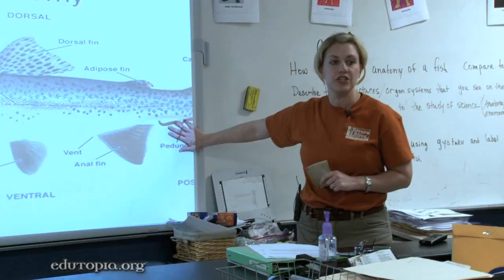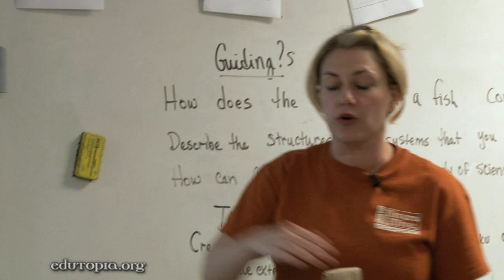Replicating Another School's Success: One Teacher's Story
Science teacher Michelle Underwood once described herself as a "death-by-PowerPoint" lecturer. Today her classroom hums with the energy of students absorbed in collaborative learning projects. Her personal transformation helped change her school.